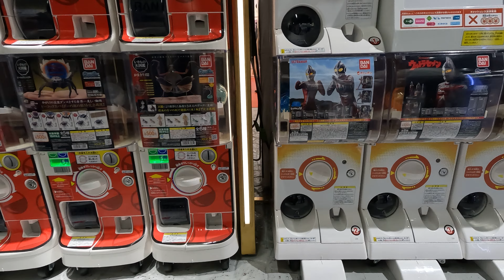【4K】Walk in the department store of Gachapon in Ikebukuro 【Tokyo, Japan】(池袋のガチャポンデパートを散歩)